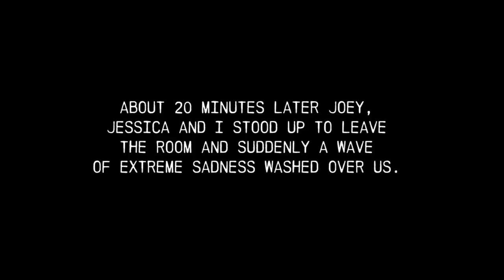Villisca Axe Murder House | Paranormal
These videos were created and compiled from footage filmed during our overnight stay at the Villisca Axe Murder House in Iowa on the night of December 14th, 2010.

These four videos inspired the film, "The Axe Murders of Villisca" from IFC.
to watch that film now on Netflix.

Thanks to Jessica Lee Rose for joining us and Joey Anderton for filming and helping me edit this group of videos. Music By: @MeTonyV @hagemeister and Brandon Roberts.

Special Thanks to Kate Maloney, Jenni Powell and James Haffner for their help on these Villisca videos as well as the actual live stream itself.

- Tony E. Valenzuela (June 20th, 2017)